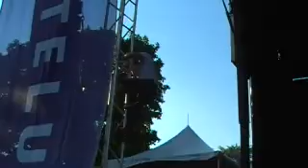"43% Burnt" - Dillinger Escape Plan @ WakeStock Toronto 25/07/08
Band: The Dillinger Escape Plan
Song: 43% Burnt
Live @ WakeStock Toronto Islands
25 July 2008

2nd song of the concert